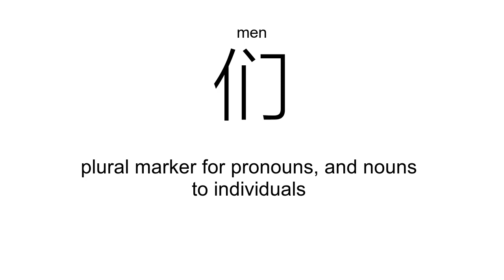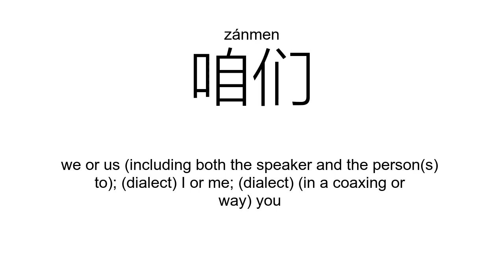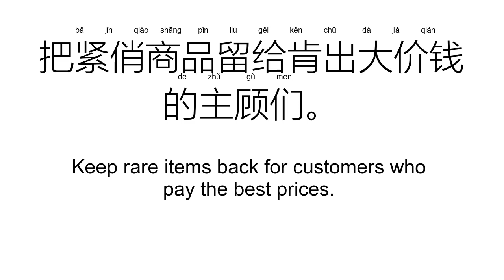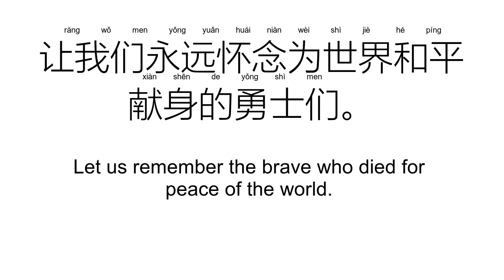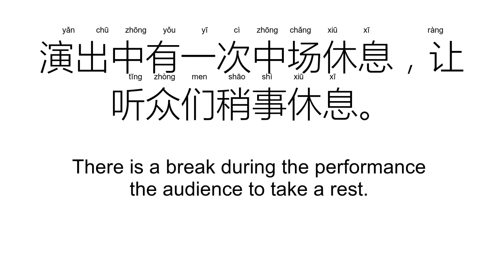‘们’men（Definition）;【我们、他们、你们、她们、咱们、人们、】